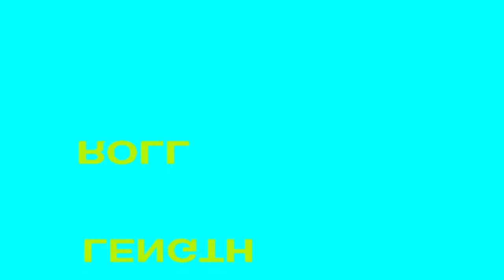PLATFORM SHOW | BFace & Rally joe wakifunguka zaidi kuusu show yao na kazi walizo zifanya tanzania